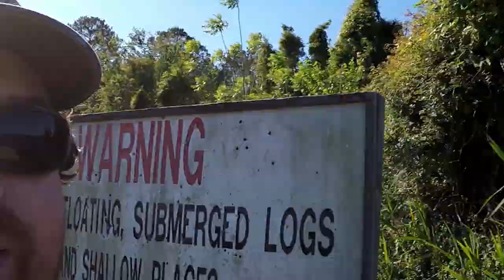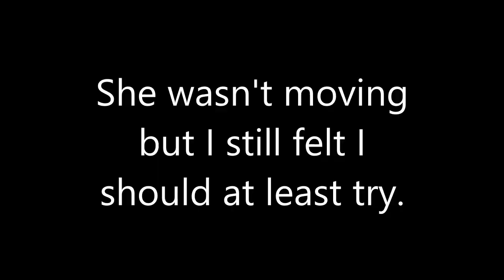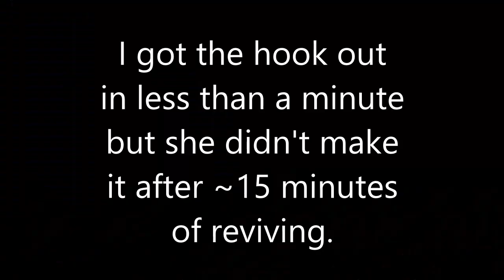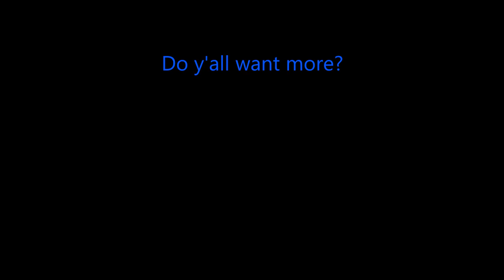I Caught a BIG BASS in My New Kayak!!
I hope everyone is staying safe and healthy!! In this video I show off my new kayak and get to do a little fishing. You'll see some crossover between this channel and the family channel Jessica, myself and the boys have been working on over at Cast Iron Kayaking. I not only got to take my kayak out but I also got to see my wife and kids react to their first kayak adventure! The bass I caught was so much fun. She was a big female that was over 6 lbs. The entire day was amazing and I'm glad y'all get to come along!!